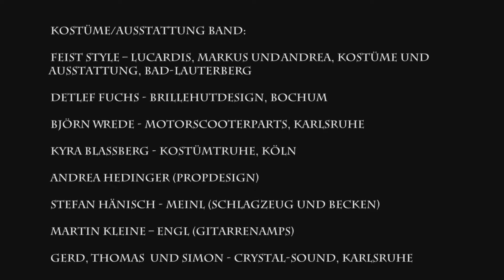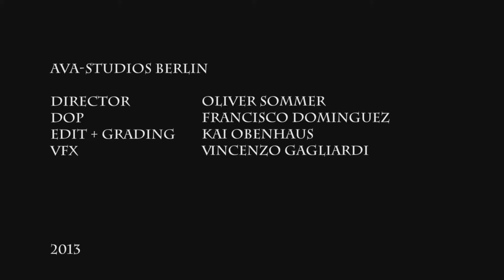SALTATIO MORTIS - Wachstum über alles (offizielles Video) Napalm Records